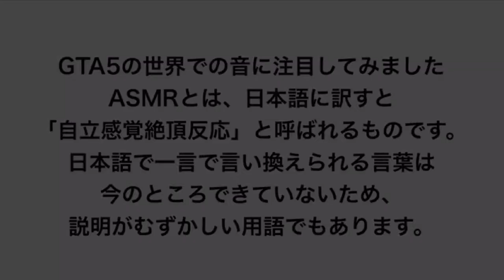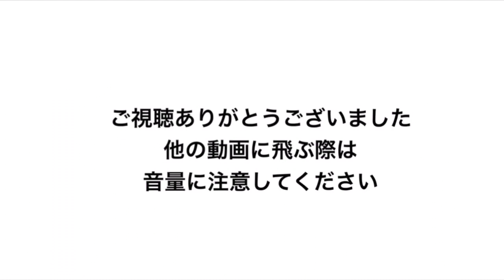GTA5の世界 Sounds in the sea #01 🎧ヘッドフォン推奨🎧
■Sponserd by Air Move industry■